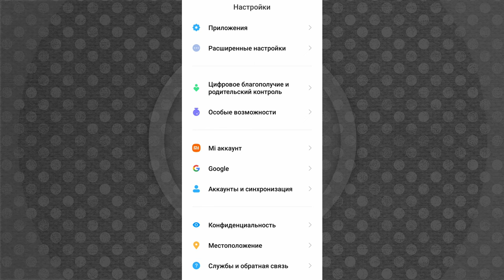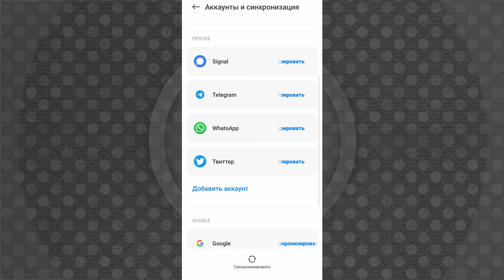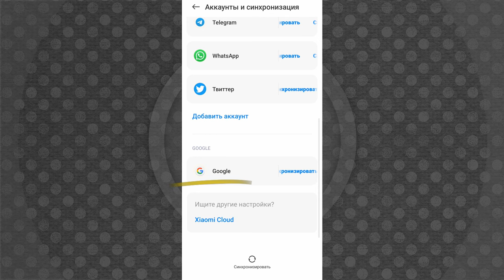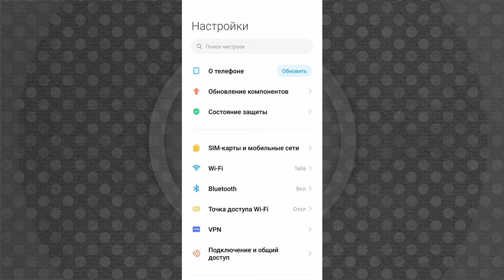Как выйти из своего Google аккаунта на Андроид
Выйти из своего Google аккаунта на Андроид не так-то просто. Кроме того, что сама возможность спрятана где-то глубоко в настройках Андроид, она еще и атрибутирована угрожающе: не «выйти из аккаунта», а «удалить аккаунт». А при попытке его удалить, вам еще напишут, – «одумайтесь, ваш телефон останется без защиты».

Поэтому в этом видео мы предлагаем вам другой путь: завести второй фейковый Google аккаунт и в случае необходимости не выходить из аккаунта, а переключаться на него, создавая видимость рабочего телефона, но не содержащего компрометирующей или чувствительной информации. Основной аккаунт при этом все равно придется удалить, но вы легко восстановите всю информацию, просто авторизовавшись в нем заново, когда опасность минует.